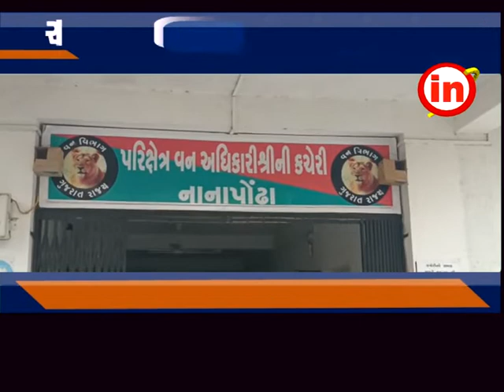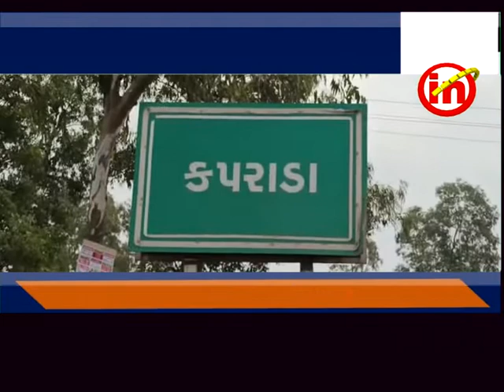કપરાડા ઃ કાળિયાર હરણના મામલે ઍક ને ૩ વર્ષની સજા